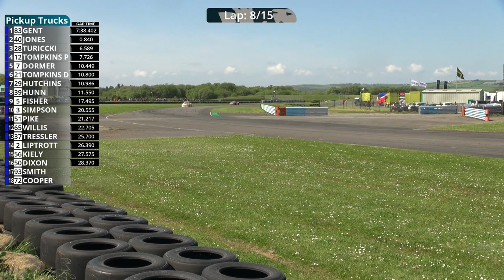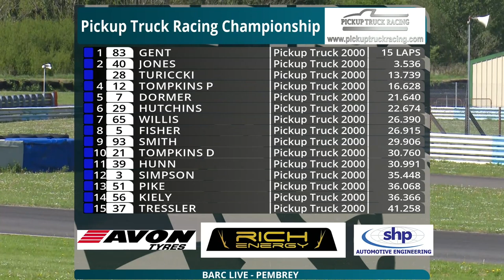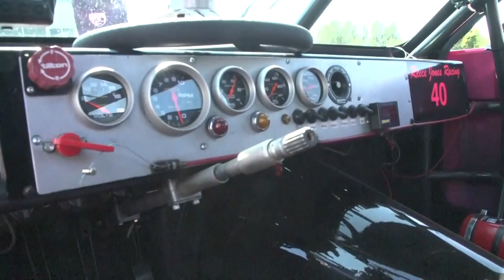Pickup Truck Racing Championship | Pembrey | Race 3 | BARC 2022